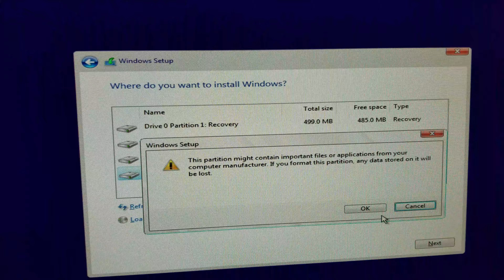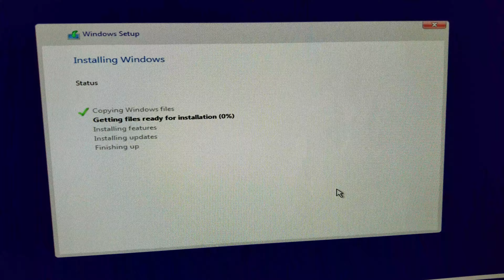Part 1 That time Windows Updates corrupted your SSD. April 2019 Update failure..Stuck in time.